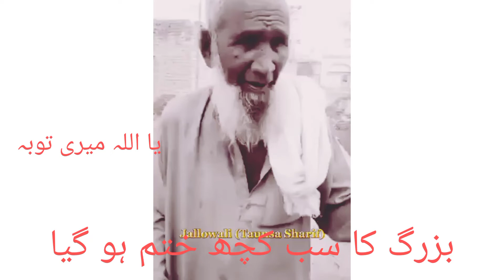Flood in Taunsa | Selab mea sub khatm ho gia | Sindh flood | Balochistan flood.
Flood in Taunsa | Selab mea sub khatm ho gia.
Basti jalu wali.